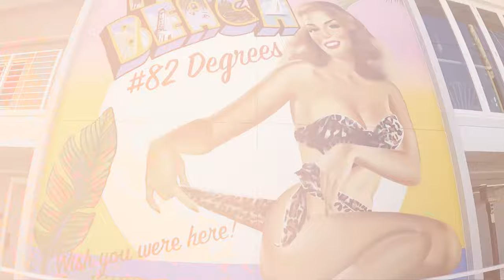Tampa Florida 7 BEST Places To Live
Looking for the best place to live in Tampa Bay? In this video, we'll reveal the top 7 cities and suburbs in Tampa, each with its unique lifestyle. We'll cover location, dining, entertainment, shopping, real estate, and overall quality of life.

Hundreds of people have contacted us at the Tru Living Group in the past two years about moving to Tampa, and most of them choose one of these 7 areas we'll discuss.

I'm Juan Alcala, a licensed real estate agent, and I'm here to help you find your perfect home.

Here's a quick rundown:

St. Petersburg: Diverse real estate options from $155k to $7.5M.
Clearwater: Homes from $150k to $5M.
Dunedin: Charming options from $281k to $2.3M.
Hyde Park: Luxury living from $320k to $10.8M.
Westchase: Family-friendly homes from $482k to $2.1M.
Wesley Chapel: Thriving communities from $320k to $1.2M.
Lakewood Ranch: The good life from $305k to $6.7M.

Join us on this journey to find your perfect Tampa Bay home!